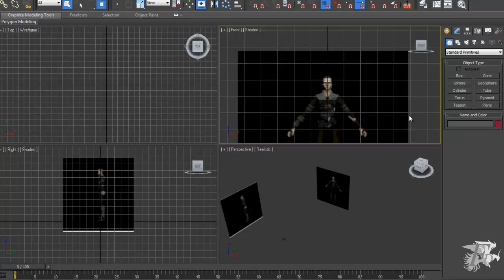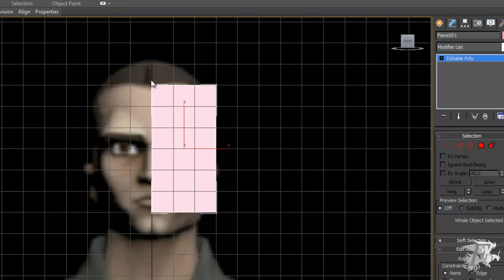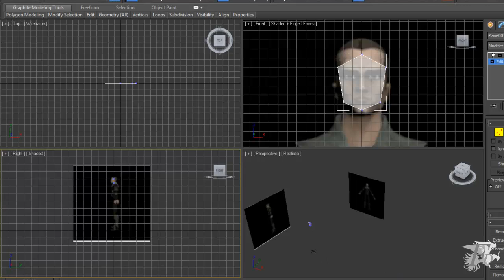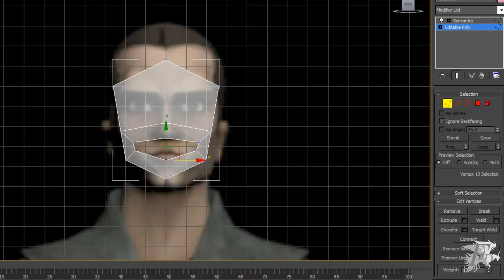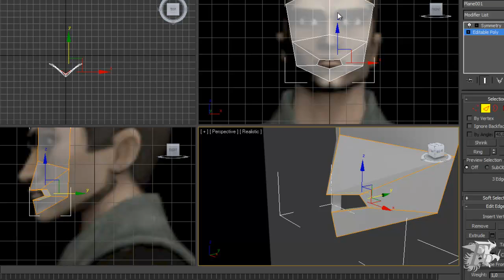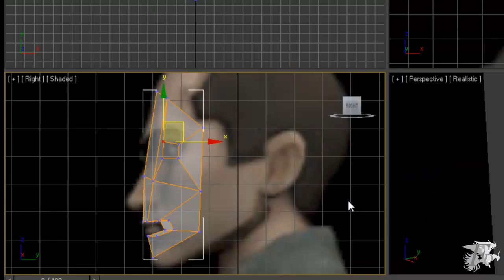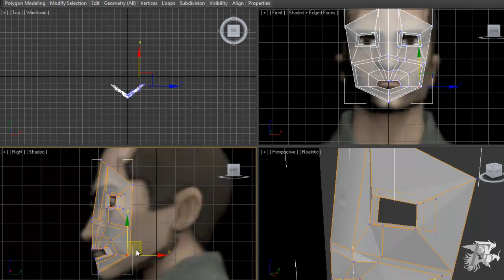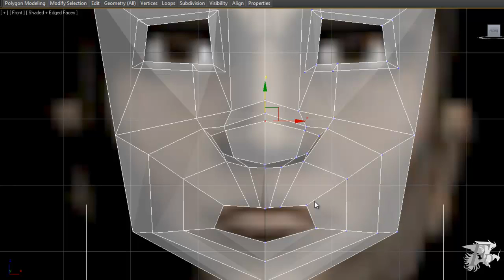Modelado de personajes en 3D Studio Max. Parte II.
Modelado de la cabeza de nuestro personaje Parte I.

Descarga de las imagenes de referencia utilizadas en los videotutoriales.